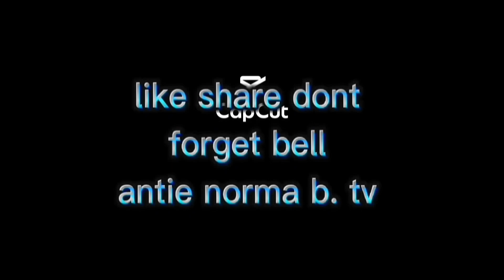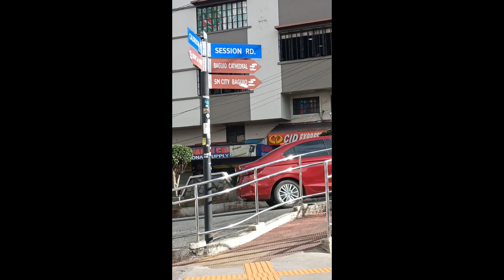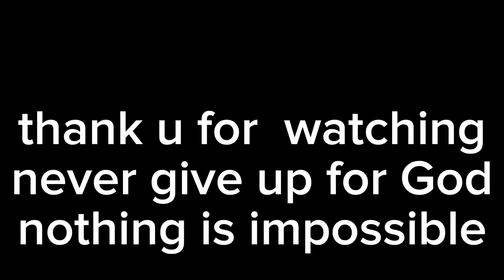nagparade sila dahil sa opening ng festival#session